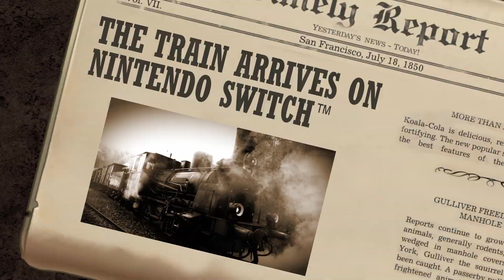Railway Empire Switch Trailer (SWITCH) NOV 19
Railway Empire – Nintendo Switch Edition makes the railway sim playable any time, anywhere and will launch with a physical edition and digitally, on Nintendo eShop. This new edition of the game includes the main game (with all added content and improvements since its initial launch), alongside the Mexico DLC, Crossing the Andes DLC, and The Great Lakes DLC. The Germany DLC, France DLC, and Great Britain & Ireland DLC will also be available as additional purchases via Nintendo eShop.